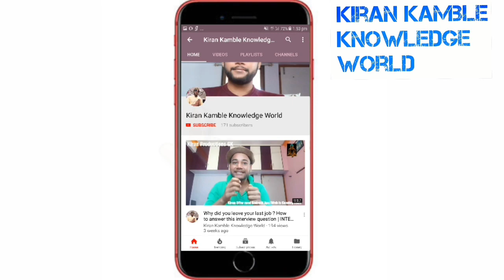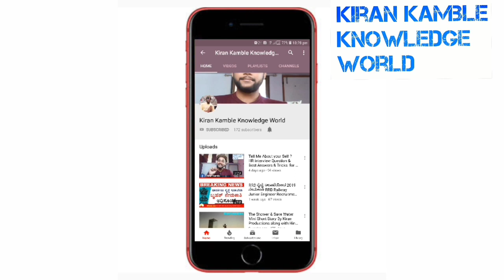ISRO Chandrayan 2 Moon Landing Live Video | ಚಂದ್ರಯಾನ್ 2 Live from ISRO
ISRO Chandrayan 2 Moon Landing Live Video | Chandrayan 2 Watch Live Video .

My Mic

Lap Top That I am using

My Digital Watch : Mi Brand

My DSLR Camera

Kptcl Junior Power Man Physical Skipping : RS 199

Kptcl Junior Power Man Skipping : Rs : 99

Kptcl Junior Power man ShotPut Link : 3.6 KG

Thanks & Regards ,
Kiran Kamble

About This YouTube Channel - Hello Friends Welcome to Kiran Kamble Knowledge World You tube Channel where we are giving Updates Regarding Latest Government Jobs,latest engineering jobs,latest job notifications, PSU Jobs for Engineering Disciplines as well as many other Graduates This all Job updates are in Kannada & English , On this Channel We are giving Latest  job Updates & latest Government job updates , We Also Give Online Training for those who are Preparing for  Government Exams Like Karnataka KPSC , SSC , UPSC , RRB Railway Exams, State As well As Central Government Jobs, We Also Provide Interview Tips for Who are seeking jobs in Corporate and In Call Centres.